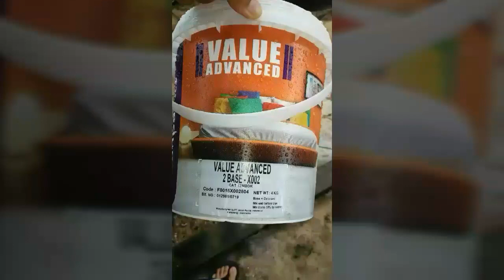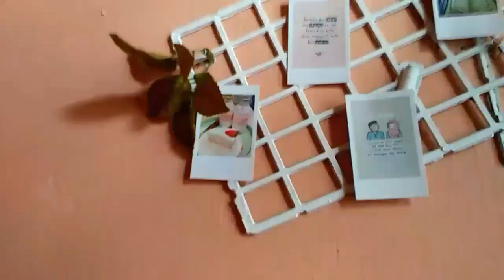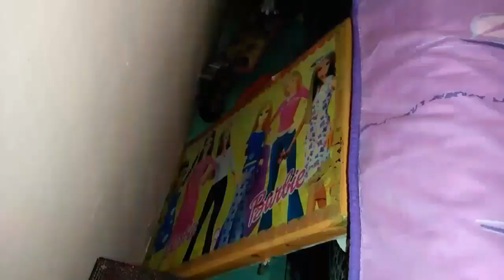ROOM MAKE OVER 😍🌙✨ PAKE PERALATAN YANG UDAH LAMA DIBUANG😱!!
Assalamualaikum, haii guys!
Di video kali ini aku bikin
Kali ini aku lagi kepengen kamarnya polos dan simple😊
Aku juga mau sedikit ngasih tips guys , kalo barang yg bekas/ga kepake masih bisa digunakan.😃

Sebelum nonton pastiin pake HEADSET yaa!
Maaf kalo suaranya kecil:)

Oiya, kalo belum jelas, gantungan putih untk gantungin polaroid itu aku pake Bingkai fto yg dibelakang, trus di cat jadi wrna putih🤍

Karpet bulu rasfur beli di Lazada : Ayesha.fatih_olehop

I really hope you guys enjoy my video❤

Cam📷: Oppo A37f
App edit : V Recorder